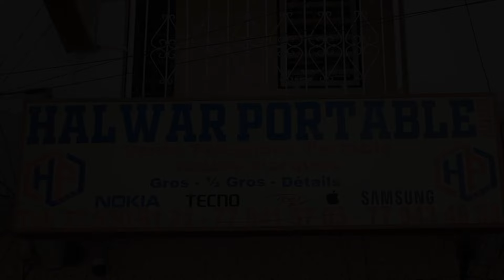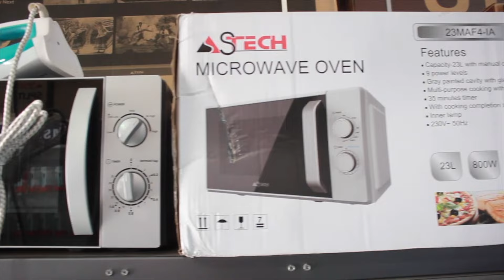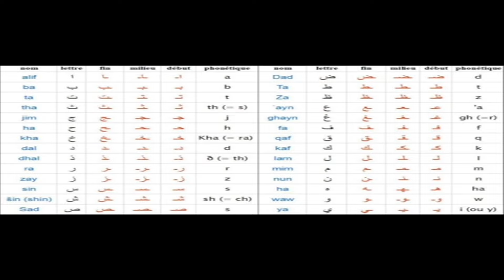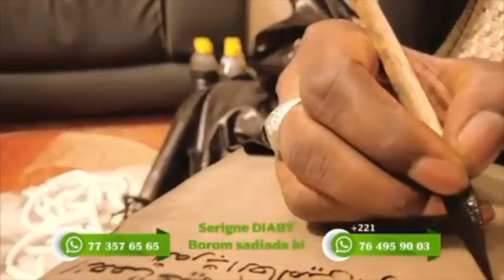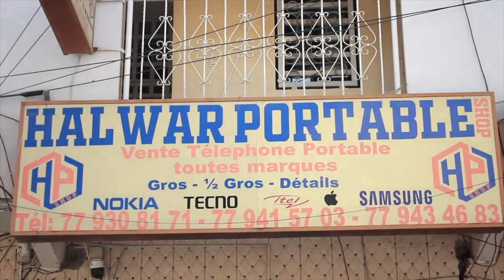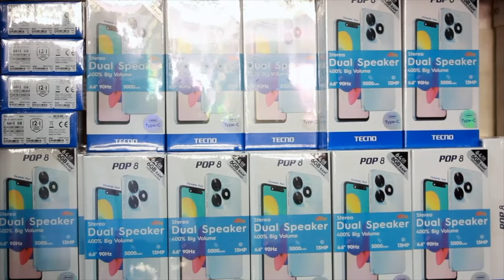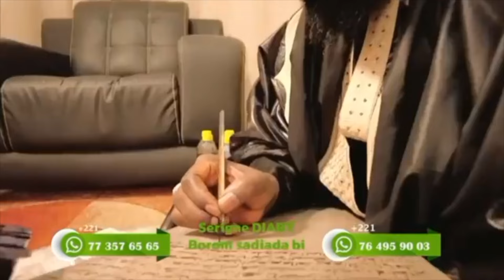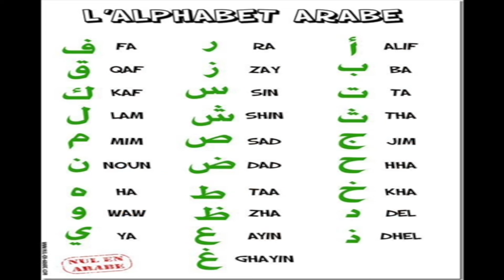Kooru Mamy Cobra Ak Barro - Épisode 25